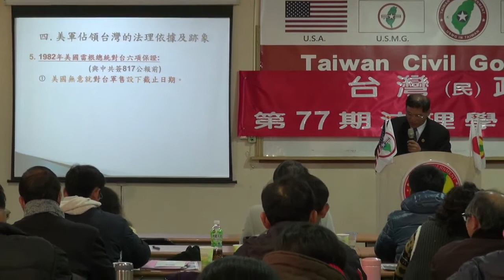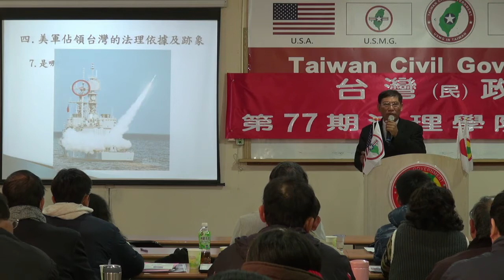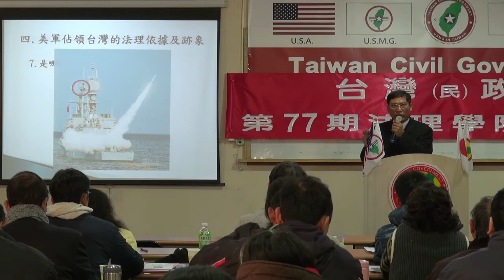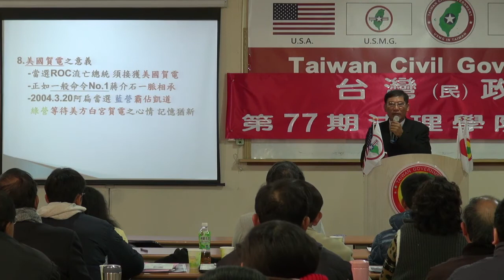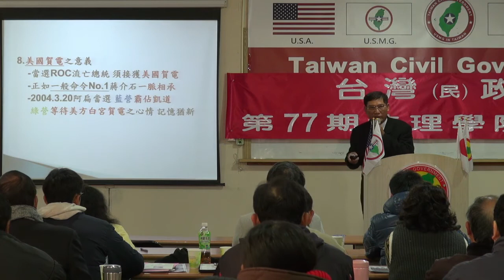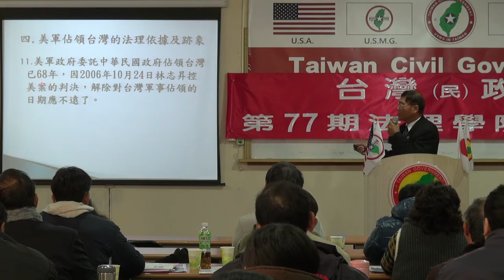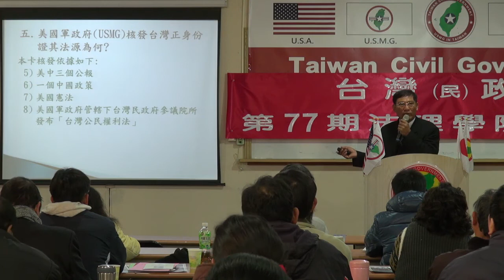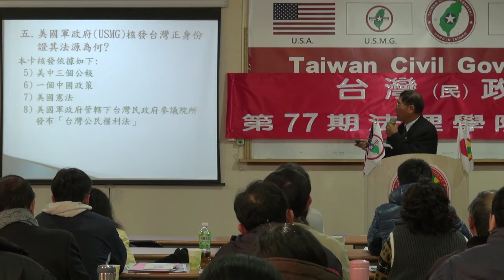140125-晨會-潘良華-台灣(民)政府第77期法理學院研習會